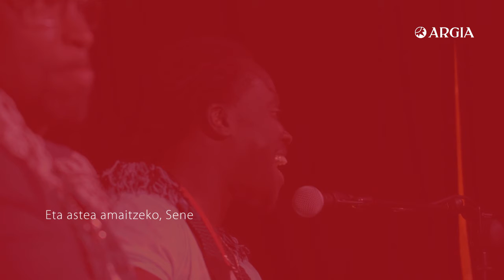Azpeitiako Elkar-ekin taldeak arrazakeriaren aurkako astea egin du